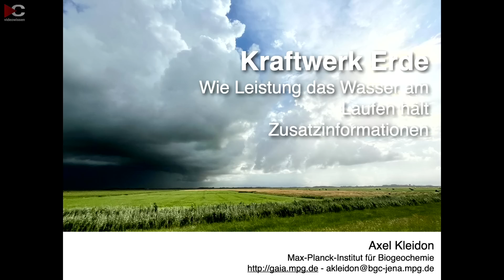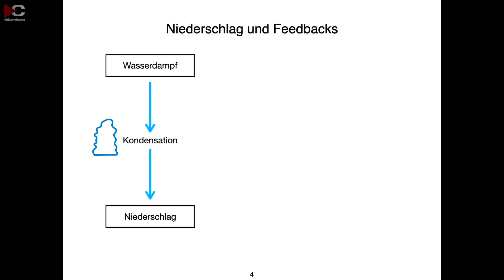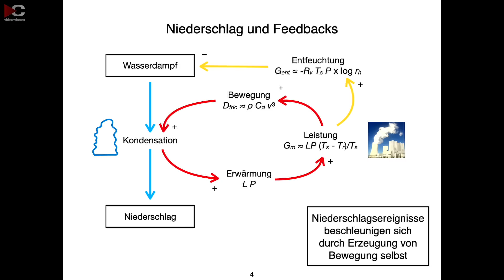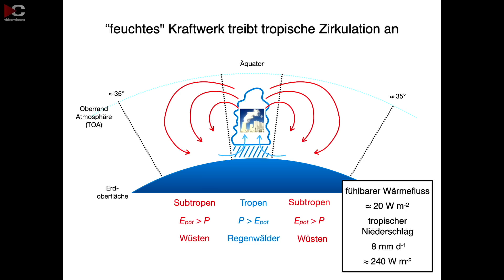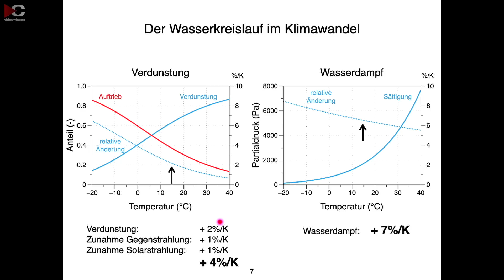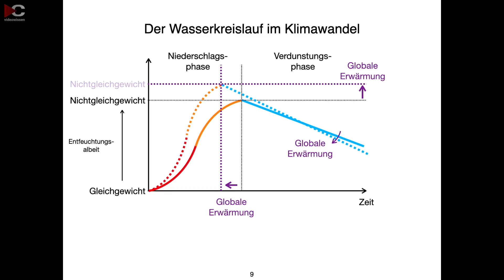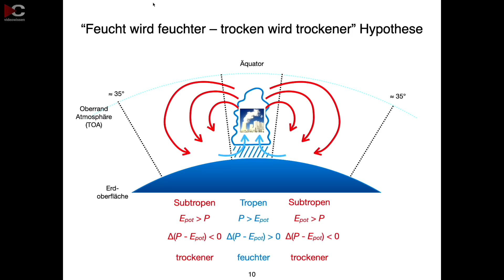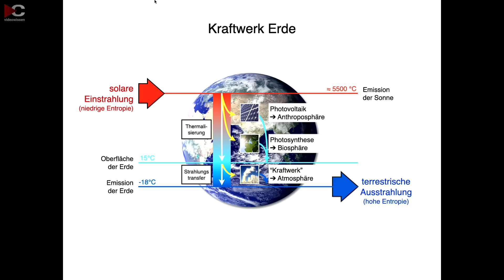Starkregen, Trockenheit und Wasserkreislauf: Thermodynamische Hintergründe | Axel Kleidon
Wie beeinflusst die Thermodynamik starken Regen und Hochwasser? Was passiert, wenn zu viel Wasser im Kreislauf ist? In diesem Video erklärt Axel Kleidon die Abflussphase des Wasserkreislaufs und wie Kondensation und Verdunstung zusammenwirken.